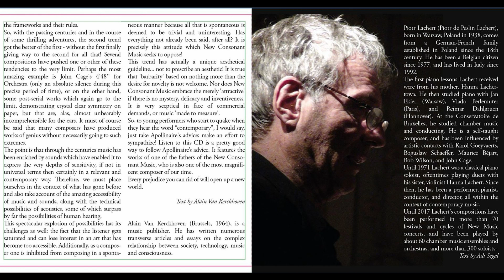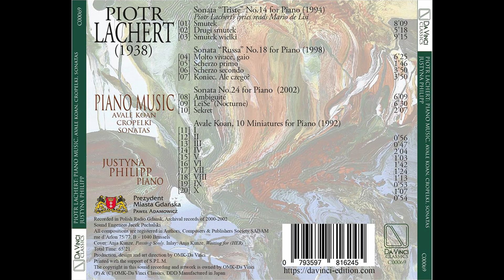Radio Gdańsk - rozmowa redaktora z pianistką Justyną Philipp o jej drodze artystycznej ...